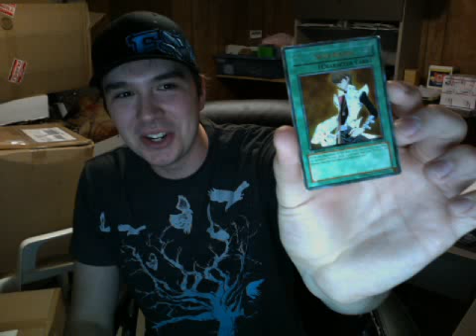#1 Most Racist Yugioh Card Ever Made!